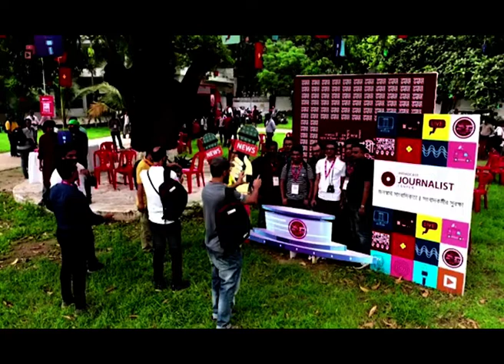Poem: 12 November 1970 and a journalist/ Poet:Swapan Dutta/Recitation: Shatorupa Dutta/2 July 2022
It is my elder sister Shatorupa Dutta. Her nickname is Doel.
In that Me-Didi-Ma-Baba small gathering, when we talk about cultural issues, such as rhyme, poems, songs, my mother always says one thing, "Your Didi knew a lot of rhymes from her childhood."
Hearing this, a scene comes in my mind, it was late at night, the house was dark, and I was lying in bed. I was awake and was trying to feel the surroundings.
Dad was writing quietly, lighting a table-lamp on the table, his table was on the other side of a bookshelf next to the bed.
Mom was washing dishes in the hall-like bathroom of the house after a few rooms. Banging sounds of moving the dishes were coming from there.
And, Didi was in balcony, was reciting rhyme after rhyme in a kitten like voice.
I heard a lot, Didi had a wooden horse. She would ride on its back and sing or recite rhymes in the darkness of the night with joyful mood. She also used to recite rhymes to herself while walking alone in the yard of Didabasa.
After that golden days many years have passed.
At the 3rd Broadcast Conference of Broadcast Journalist Center, Bangladesh, an organization of broadcasting workers, she got an opportunity to develop her talent. Inspired by her loved ones, Didi finally made her debut on the stage as a new reciter.
An appeal from me to the famous reciters to give Didi a chance to correct her mistake!! Needless to say, Didi can become your rival in your training!

Poem ::: 12 November 1970 and a journalist
Poet ::: Swapan Dutta
Recitation ::: Shatarupa Dutta
2 July 2022

আমার বড়বোন শতরূপা দত্ত। ডাক নাম দোয়েল।
আমি-দিদি-মা-বাবা এই ছোট্ট আড্ডায় সাংস্কৃতিক বিষয়াদি, যেমন ছড়া কবিতা, গান - এসব বিষয় নিয়ে কথা উঠলে, মা একটা কথা বলবেই, "তোমার দিদি ছোটবেলাতেই অনেক ছড়া জানতো।"
এ কথা শুনলেই মনে পড়ে যায়, নিশুতি রাত, ঘর অন্ধকার, ছোট্ট আমি বিছানায় শুয়ে আছি। জেগে জেগে চারপাশটা অনুভব করার চেষ্টা করছি।
বাবা বিছানার পাশে একটা বইয়ের সেল্ফের ওদিকে টেবিলে টেবিল-ল্যাম্প জ্বালিয়ে লিখছে, চুপচাপ।
মা কয়েক ঘরে পরে বাসার হলরুম-সম বাথরুমে থালাবাসন ধুচ্ছে, ঠুং ঠাং শব্দ আসছে বাসন নাড়াচাড়া করার।
আর, দিদি বারান্দায়, বিড়ালছানার মতো কণ্ঠে ছড়ার পর ছড়া শোনা যাচ্ছে।
বহু শুনেছি, একটা কাঠের ঘোড়া ছিলো দিদির। তার পিঠে চড়ে সে রাতের অন্ধকারে মনের আনন্দে দুলতে দুলতে গান গাইতো অথবা ছড়া বলতো। দিদাবাসার উঠানে একা একা ঘুরতে ঘুরতে আপন মনে ছড়া বলে যেতো।
সেই স্বর্ণালী দিনগুলোর পরে অনেক বছর কেটে গেলো।
সম্প্রচার কর্মীদের সংগঠন Broadcast Journalist Center, Bangladesh এর ৩য় সম্প্রচার সম্মেলনে মিলে গেলো প্রতিভা বিকাশের সুযোগ। প্রিয়জনদের অনুপ্রেরণায় অবশেষে মঞ্চে দিদির আত্মপ্রকাশ ঘটলো নতুন আবৃত্তিশিল্পীর হিসাবে।
খ্যাতনামা আবৃত্তিকারদের কাছে আবেদন, দিদিকে ভুল-ত্রুটি ধরিয়ে দিয়ে তাকে শুধরে নেয়ার সুযোগ করে দেবেন!! বলা তো যায় না, আপনাদের প্রশিক্ষণে দিদি আপনাদের প্রতিদ্বন্দ্বীও হয়ে উঠতে পারে!

কবিতা ::: ১২ নভেম্বর ১৯৭০ এবং একজন সাংবাদিক
কবি ::: স্বপন দত্ত
আবৃত্তি ::: শতরূপা দত্ত
২ জুলাই ২০২২